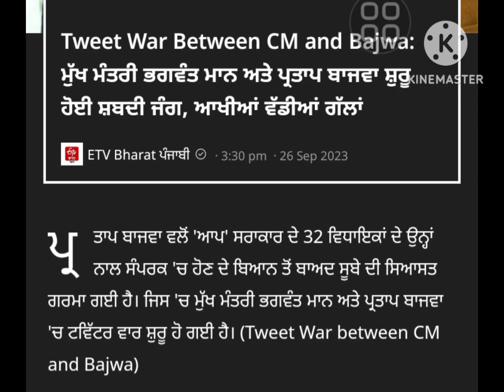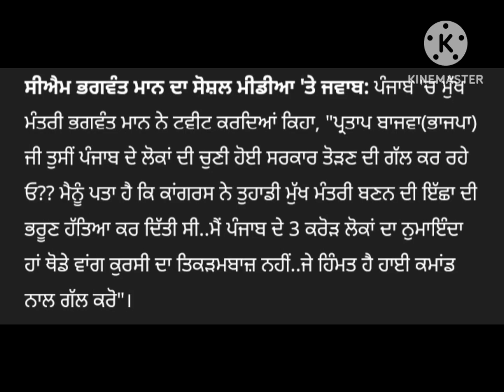tweet War Between CM and Bajwa: Chief Minister Bhagwant Mann and Pratap Bajwa started a war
Tweet War Between CM and Bajwa: ਮੁੱਖ ਮੰਤਰੀ ਭਗਵੰਤ ਮਾਨ ਅਤੇ ਪ੍ਰਤਾਪ ਬਾਜਵਾ ਸ਼ੁਰੂ ਹੋਈ ਸ਼ਬਦੀ ਜੰਗ, ਆਖੀਆਂ ਵੱਡੀਆਂ ਗੱਲਾਂ

tweet War Between CM and Bajwa: Chief Minister Bhagwant Mann and Pratap Bajwa started a war of words, said big things